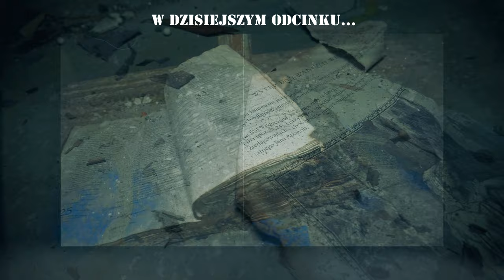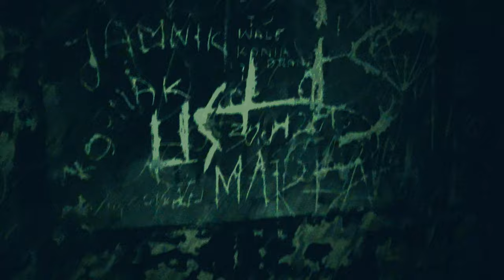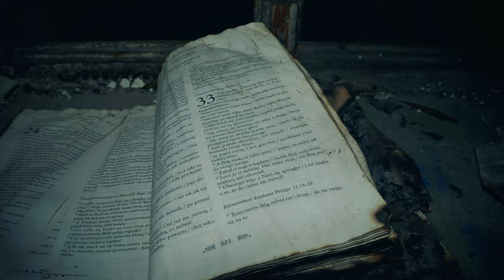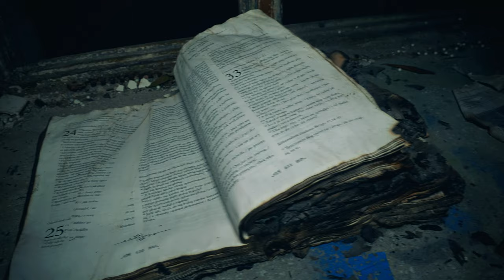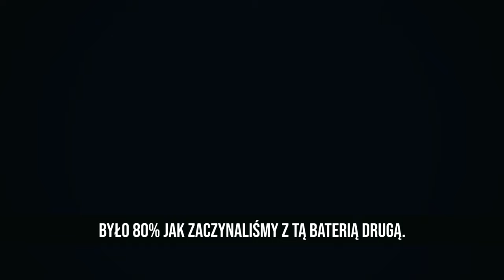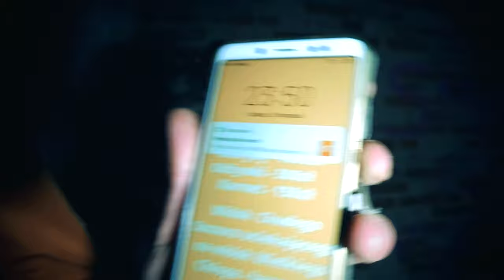💀 Czy Zofiówka rzeczywiście jest NAWIEDZONA? | Pogromcy Strachów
Zapraszamy na pierwszy odcinek nowej serii "Myth Busters", w której będziemy zwiedzali opuszczone i według różnych legend rzekomo nawiedzone miejsca. Będziemy sprawdzali na własnej skórze, czy te miejsca rzeczywiście skrywają jakieś zjawiska paranormalne i jak przypuszczamy, będziemy obalali mity na temat "nawiedzenia" danego miejsca, ale jak będzie naprawdę? To się jeszcze okaże.

Zaczynamy od słynnego szpitala psychiatrycznego "Zofiówka", gdzie w czasach II WŚ Niemcy dokonali mordu na setkach jego pacjentów. Mówi się, że dusze zmarłych tu pacjentów wciąż błąkają się po korytarzach tego szpitala.
Zobacz także:
⚠️Jeśli znasz jakieś ciekawe, opuszczone miejsca, które moglibyśmy odwiedzić - napisz do nas na email lub na naszym Facebookowym fanpage.

Urban Exploration jest zajęciem często niosącym duże ryzyko. Film NIE JEST formą poradnika i ma charakter dokumentalny. Autor nie ponosi odpowiedzialności za próby naśladowania przedstawionych w nim wydarzeń.
Podczas eksploracji kierujemy się zasadą "Zabierz tylko zdjęcia, zostaw tylko odciski stóp", nie kradniemy, nie dewastujemy, w żaden sposób nie szkodzimy eksplorowanym obiektom.

00:00 W Dzisiejszym Odcinku...
01:05 Wstęp
04:19 Eksploracja